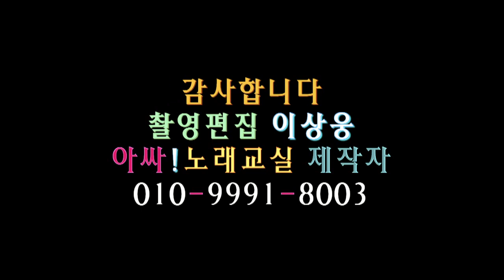국민MC 송해선생-축사_사)한국서정가요포럼-김병걸작사교실_송년회_파노라마_웅엔터테인먼트 대표 이상웅